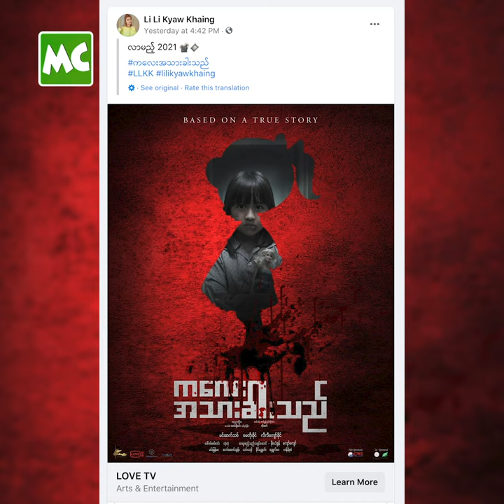ဦးလေး ဖြစ်သူ မတရားကြံစည်တာ ခံခဲ့ရဖူးတယ်” လီလီ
“(၅) တန်း၊ (၆) တန်း လောက် အရွယ်တုန်းက ဦးလေး ဖြစ်သူက လိင်ပိုင်းဆိုင်ရာ စော်ကားဖို့ ကြံစည်တဲ့ အနေအထားမျိုး အထိ ကြုံခဲ့ရဖူးတယ်။ ကလေးငယ် တစ်ယောက်ကို ဒီလိုမျိုး လုပ်တဲ့သူဟာ တကယ့်ကို လူမဆန်တဲ့ သူ၊ လူလို့ မခေါ်ထိုက်တဲ့သူပါ” လို့ သက်ငယ်မုဒိမ်း ပပျောက်ရေး ပညာပေး ဇာတ်လမ်းတိုမှာ ပါဝင် သရုပ်ဆောင် ဖြစ်တဲ့ အကြောင်း ပြောလာတဲ့ လီလီကျော်ခိုင် နှင့် ခဏတာ။

Myanmar Celebrity TV Update: Li Li Kyaw Khaing talks about her educational short film.